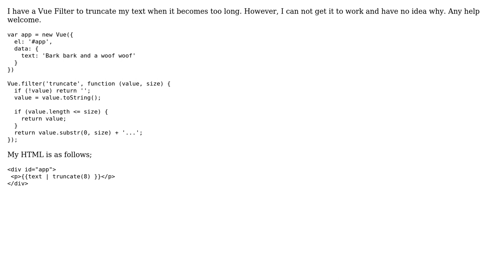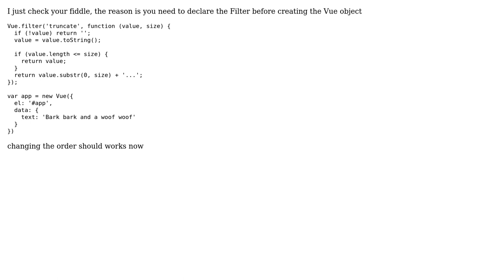How can I truncate text using a Vue filter?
With thanks & praise to God, and with thanks to the many people who have made this project possible! | Content (except music & images) licensed under CC BY-SA | Music | Images & others | With thanks to user Jake Lam user Al-76 and the Stack Exchange Network Trademarks are property of their respective owners. You are responsible for your own actions.